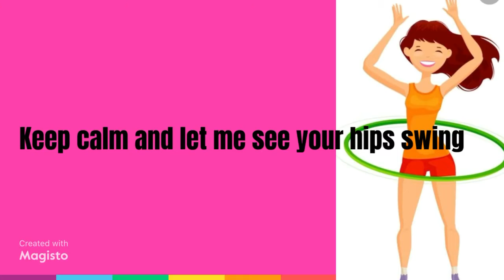18 August 2020